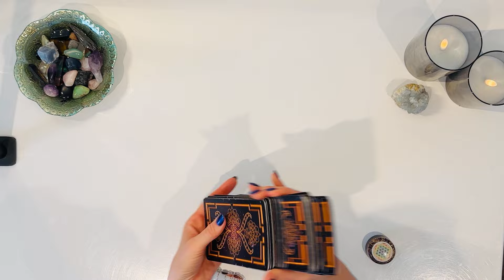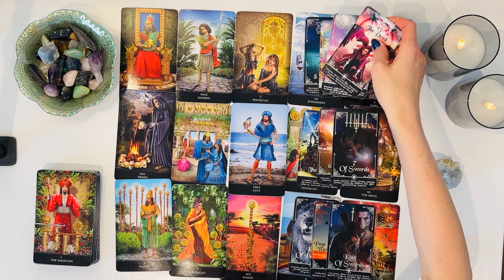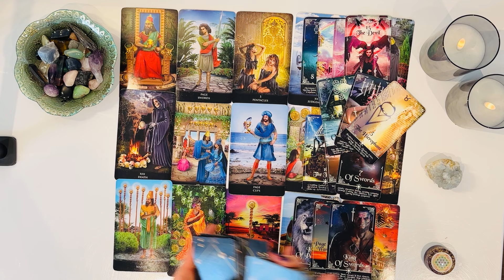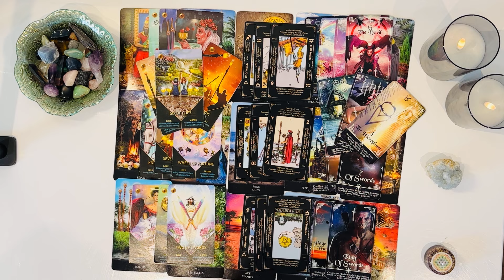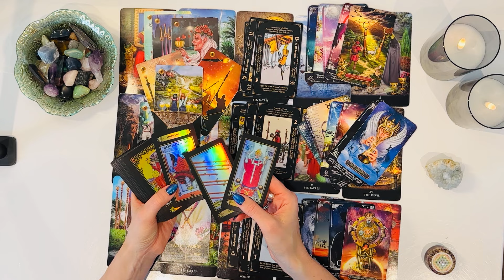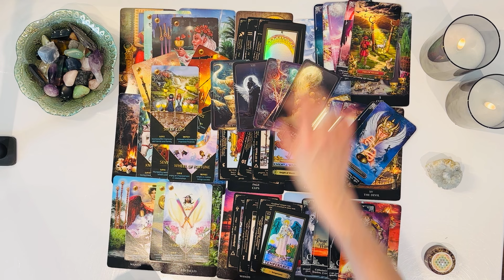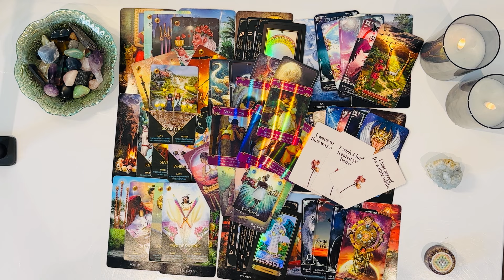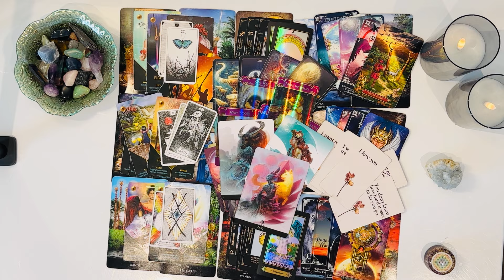VIRGO! SOMEONE’S CAUGHT UP IN SOME SERIOUS TROUBLE🧐You’re Moving Into a Harmonious Relationship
Welcome Virgo ♍️ I hope you are all doing amazing❤️